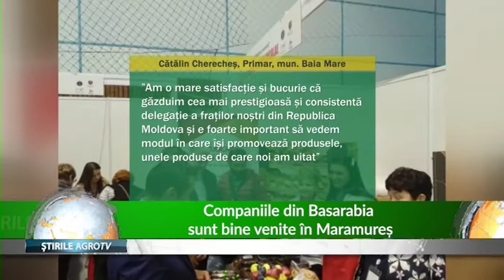Companiile din Basarabia sunt bine venite in Maramureș 01 10 2019